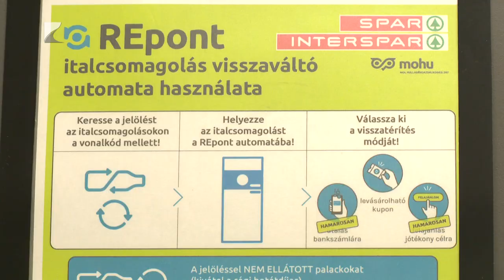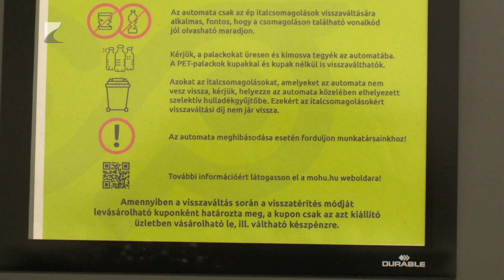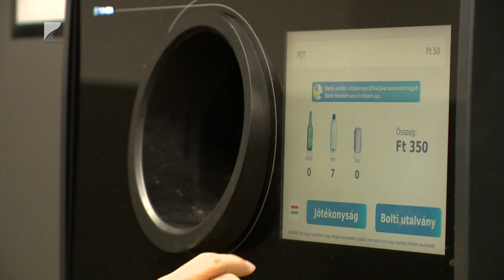Vannak még fennakadások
Jelenleg országszerte közel háromezer automatánál és további 1200 visszaváltópontnál lehet visszaváltani az 50 forintos jelzéssel ellátott, betétdíjas palackokat és üvegeket. A rendszer július elsején élesedett, azóta Szabolcs-Szatmár-Bereg vármegyében is egyre többen tanulják. Olyan sebességgel, hogy az automaták még gyakran meghibásodnak. Jelenleg naponta körülbelül 4 millió palackot visznek vissza a fogyasztók országszerte, az EU-s cél eléréséhez ennek a számnak el kell érnie a 7,5 milliót.